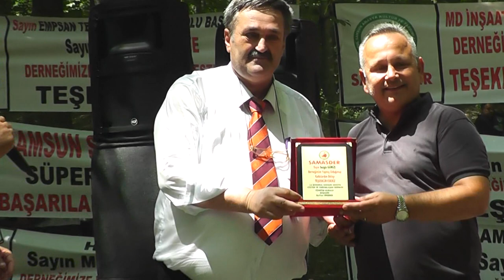Samasder Piknik Röportajlar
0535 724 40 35 ulaşabilirsiniz,